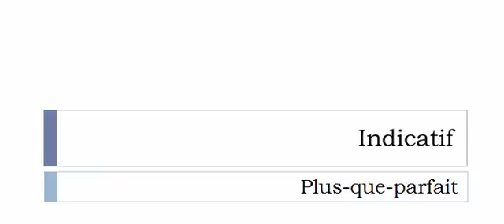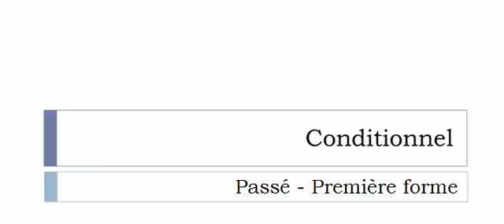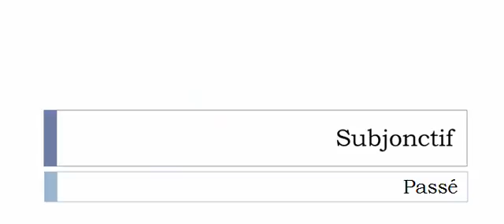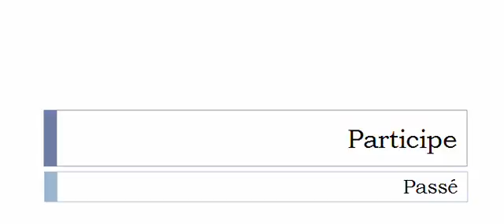Aprender francês = Conjugação = Dinguer